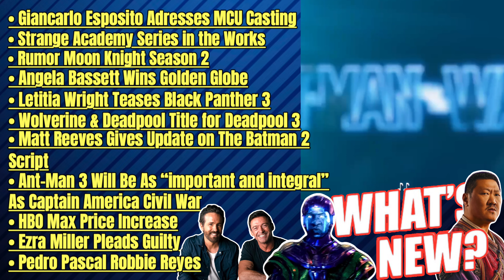Wolverine & Deadpool Update + Ezra Miller Pleads Guilty AND MORE!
Wolverine & Deadpool + Black Panther 3 In the Works and MORE